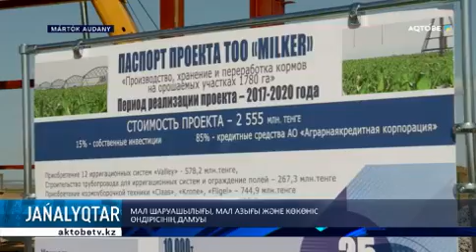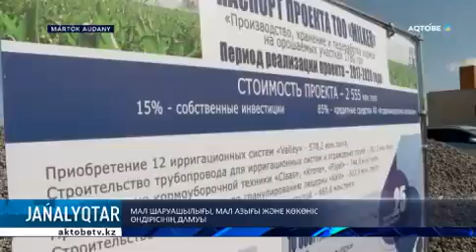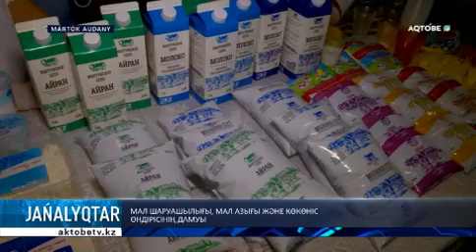МАЛ ШАРУАШЫЛЫҒЫ, МАЛ АЗЫҒЫ ЖӘНЕ КӨКӨНІС ӨНДІРІСІНІҢ ДАМУЫ